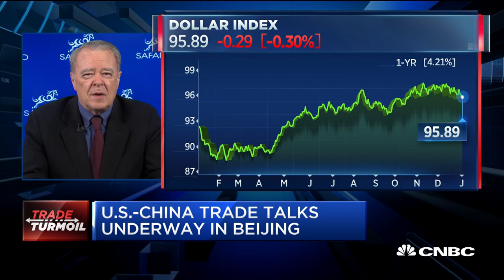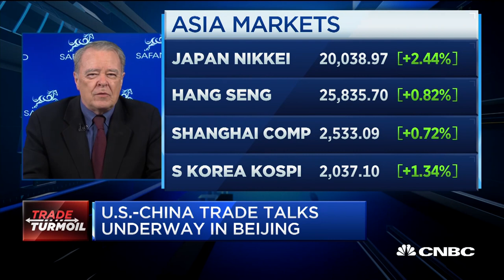John Rutledge discusses the U.S.-China trade talks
John Rutledge, SAFANAD Chief Investment Officer, talks the ongoing trade negotiations between the United States and China.